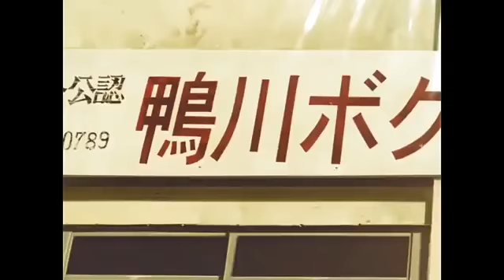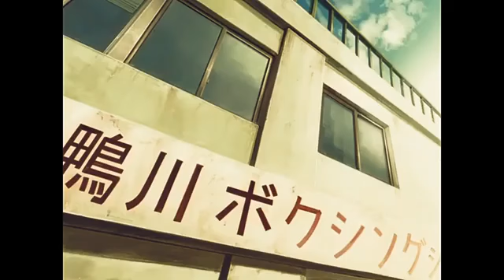Knockout Epiaode 05 (HaJime No Ippo) Tagalog dub